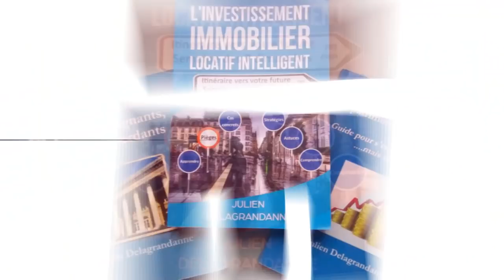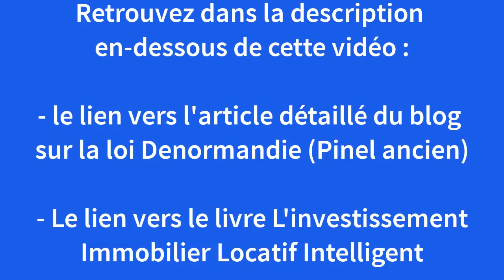Quelles sont les nouveautés 2019 en fiscalité immobilière ?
Livre l'Investissement Immobilier Locatif Intelligent
/2HC7yb9
- Télecharger le pdf Les 7 méthodes d'entrepreneur applicables à l'investissement immobilier